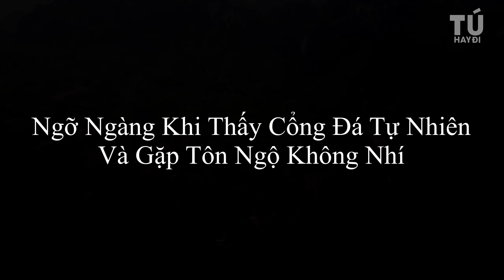Đi Tìm Chiếc Cổng Đá Khổng Lồ, Bắt Gặp Tôn Ngộ không Nhi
Kênh Tú Hay Đi sẽ mang đến cho quý vị những điều thú vị về lịch sử, văn hóa, ẩm thực của mọi nơi trên mảnh đất hình chữ S thân yêu của chúng ta
Hello, I am Tu, owner of Tu Hay Di channel, my channel specializes in discovering the mysteries of Vietnam and helping difficult people on their journey of experience, please subscribe to my channel to Receive a gift

Cảm ơn các bạn đã ủng hộ và đón xem video của Tú
Mọi sự trợ giúp xin gửi vào số tài khoản: 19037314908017 ngân hàng teckcombank